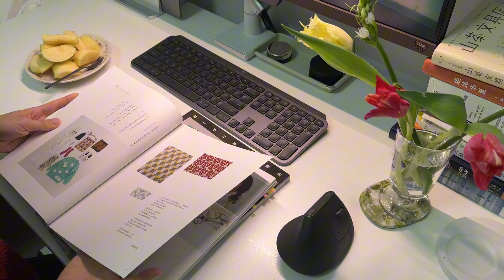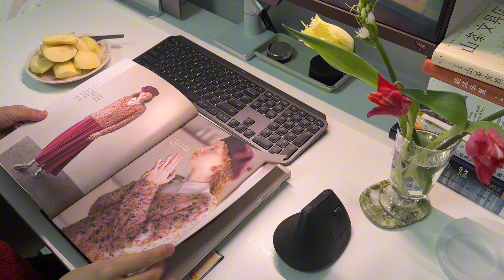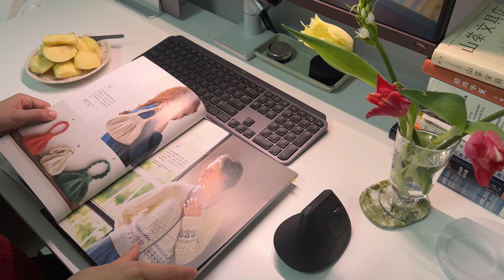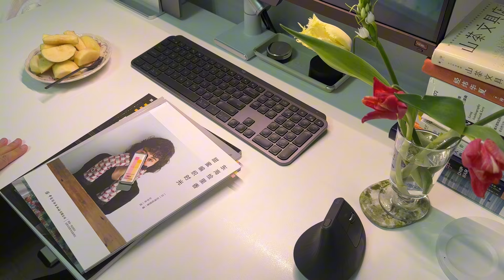Knitting Diary -02- Uses of Leftover Yarns / Swatch Board / V-Neck Cable Vest / Scarf & Hoodie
Hello! Welcome to my Knitting Diary - a visual diary of my knitting hobby.

In this  episode, you will see me using many of my left-over yarns to knit small garments or accessories, as well as knitting books, swatch board and some coffee making :)

- Vintage Cardigan pattern from book LANKALIMON #1